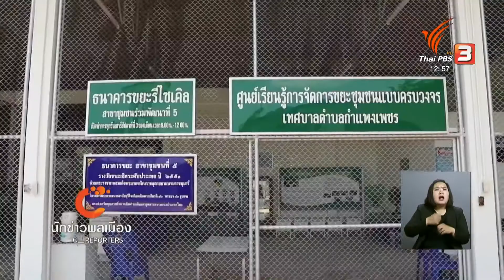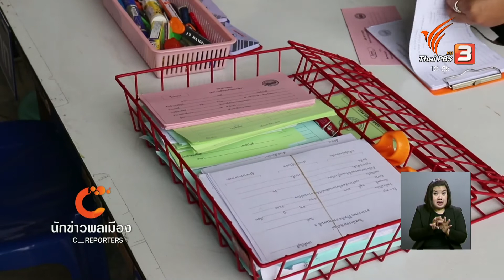นักข่าวพลเมือง : เปลี่ยนขยะเป็นเงิน จ.สงขลา l 22 เม.ย. 2561 l 12.00 น.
Gen C Reporter นักศึกษานิเทศศาสตร์ มหาวิทยาลัยราชภัฎสงขลา จะพาไปดูความสำเร็จ ในการคัดแยกขยะ ของเทศบาล ต.กำแพงเพชร อ.รัฐภูมิ จ.สงขลา โดยชุมชนเข้ามามีส่วนร่วมในการเปลี่ยนขยะเป็นเงินฝาก ผ่านระบบธนาคารขยะ

ในข่าวเที่ยง Thaipbs วันที่ 22 เม.ย. 2561 เวลา 12.00 น.